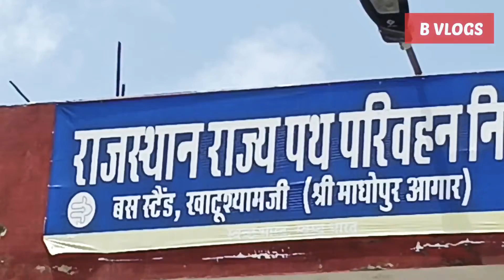यूं हीं नहीं कहते हारे का सहारा बाबा खाटू श्याम हमारा, खाटू श्याम भगवान कैसे बने बर्बरीक ?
Khatu Shyam Ji - यूं हीं नहीं कहते हारे का सहारा बाबा खाटू श्याम हमारा, ऐसे बने खाटू श्याम भगवान
कैसे बने बर्बरीक खाटूश्याम जी ?

इनकी कहानी मध्य कालीन महाभारत से शुरू होती है । खाटूश्याम जी पहले बर्बरीक के नाम से जाने जाते थे वे अतिबलशाली भीम  के पुत्र घटोट्कच और  प्रागज्योतिषपुर (वर्तमान आसाम) के राजा दैत्यराज मूर की पुत्री कामकटंककटा "मोरवी" के पुत्र थे खाटूश्याम जी । खाटू श्याम जी बाल अवस्था से बहुत बलशाली और वीर थे उन्होंने युद्ध कला अपनी माता मोरवी  तथा  भगवान् कृष्ण से सीखी । उन्होंने नव दुर्गा की आराधना करके नव दुर्गा से तीन अनोखे बाण प्राप्त किये थे । इस तरह उन्हें तीन बाण धारी के नाम से जाना जाने लगा । अग्नि देव ने प्रसन्न होकर उन्हें धनुष प्रदान किये जो उन्हें तीनो लोको में विजय दिला सकता था  जब महाभारत का युद्ध कोरवो और पांडवो के बिच चल रहा था जब यह बात बर्बरीक को पता चली तो उनकी भी इच्छा युद्ध करने की हुए ।  वे अपनी माता के पास गए और बोले मुझे भी महाभारत का युद्ध करना है तो उनकी माता बोली पुत्र तुम किसकी तरफ से युद्ध करोगे । तब उन्होंने बोला में हारे हुए की तरफ से युद्ध करुगा । जब वह युद्ध करने जा रहे थे उन्हें रास्ते में उन्हें श्री कृष्ण मिले ।  उन्होने पूछा तुम कहा जा रहे हो । तब बर्बरीक ने सारी बात बताई । श्री कृष्ण जी बोले कलयुग में लोग तुम्हे श्याम के नाम से जानेगे  | क्युकी की तुम हारने वाले के साथ हो | क्युकी बर्बरीक का शीश खाटू नगर में दफनाया गया था इसलिए उन्हें खाटूश्याम जी कहते है